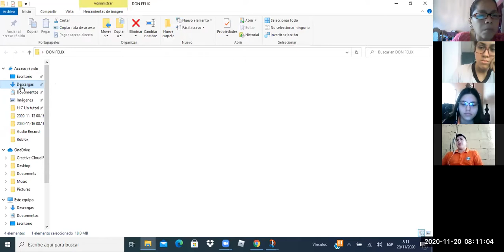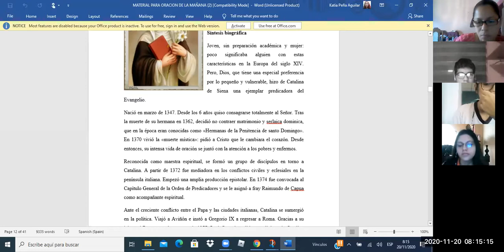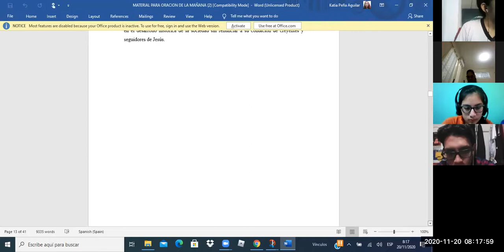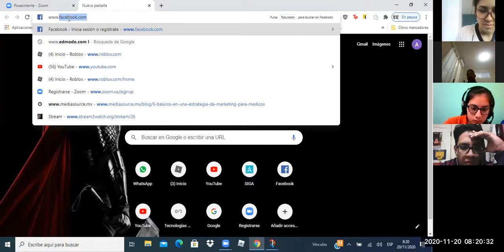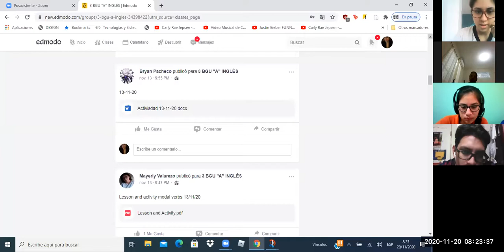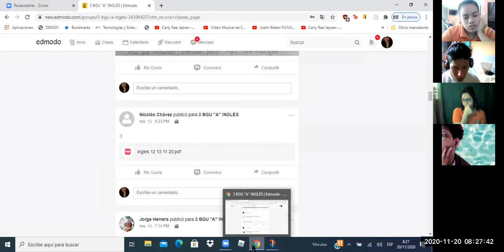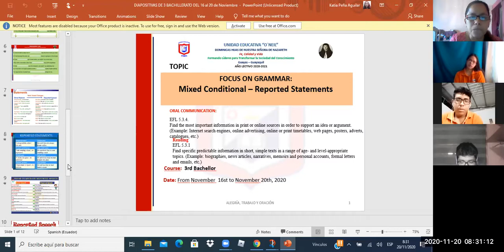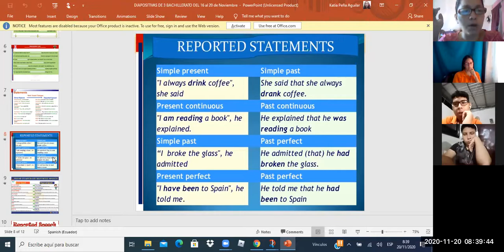3 BGU A 20/11/2020